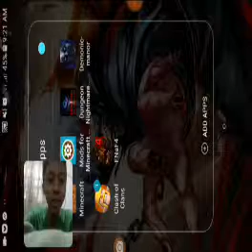Bonnie trying scare me(FNAF 4 gameplay)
Pahinga muna tayo sa pagjojoyride😂😂😂